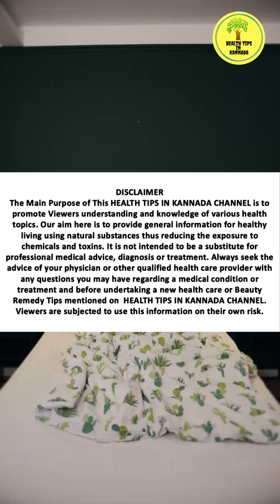DO'S AND DON'T'S FOR MANAGING DENGUE FEVER IN KANNADA